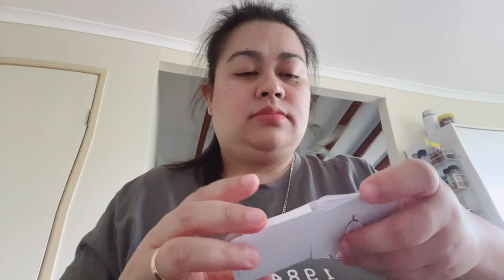Unboxing iPhone 14 pro max 2023/ Mercy Newcombe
Very nice and easy to use it!!!